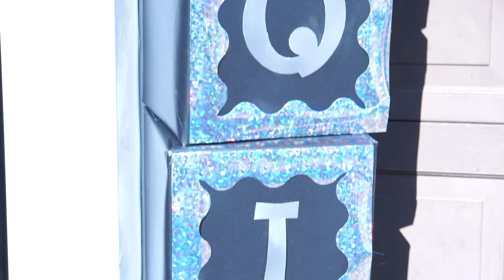BEST PROM 2021 | 🎥PureBreadMedia🍞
Do not own any Rights to music.